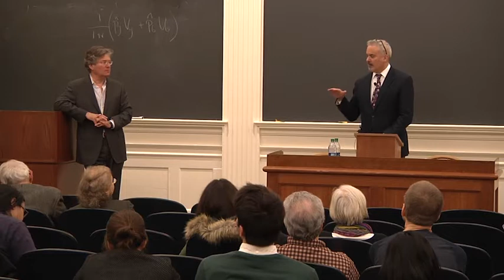Public Lecture by Stephen Macedo - February 11, 2016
February 11, 2016 @ 5:00 PM Fourth Annual Lester Kissel Lecture in Ethics: "No Slippery Slopes: Same-Sex Couples, Monogamy, and the Future of Marriage" by Stephen Macedo, Laurance S. Rockefeller Professor of Politics and the University Center for Human Values at Princeton University.